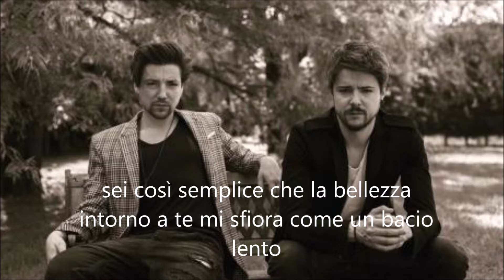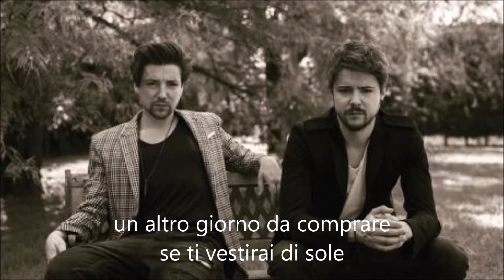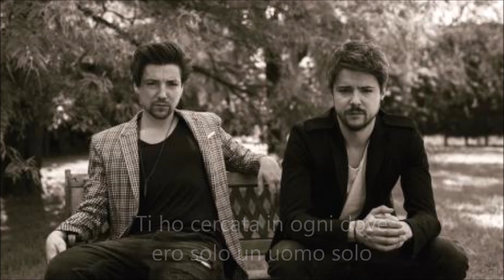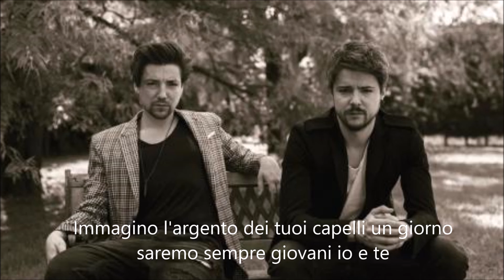Sonohra - Io e Te - Karaoke/Instrumental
Sonohra - Io e Te - Karaoke/Instrumental version.
Instrumental song and video made by me, hope you like it!